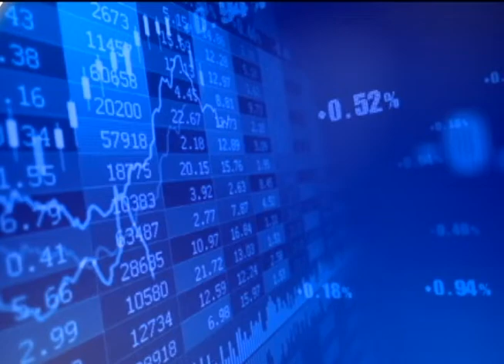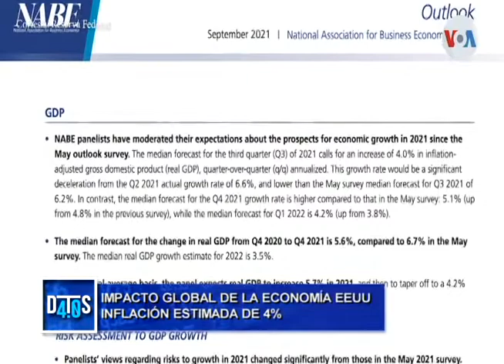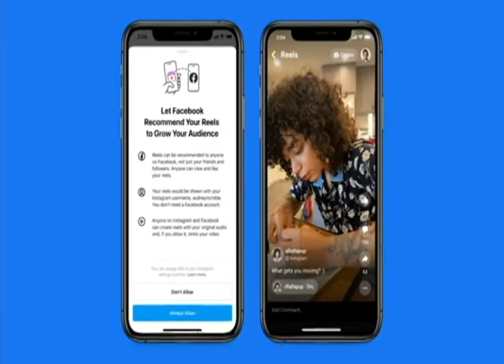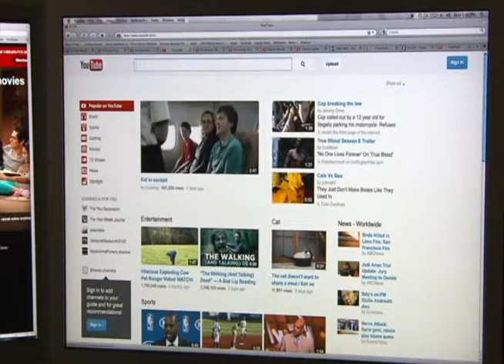Datos 4.0 - 01 de Octubre del 2021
🔹Conoce las informaciones de Economía y Emprendimiento🔹

40 s